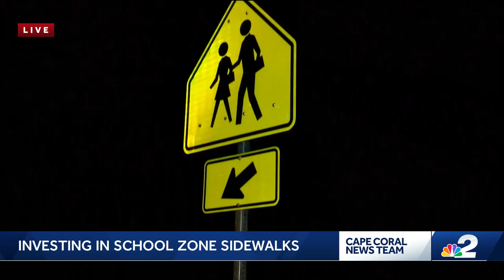Cape Coral plans new sidewalks to improve safety for students walking to school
Along Northeast 13th Avenue and Diplomat Parkway, there are no sidewalks for kids to walk to school on - and it is less than half a mile away from Diplomat Elementary.